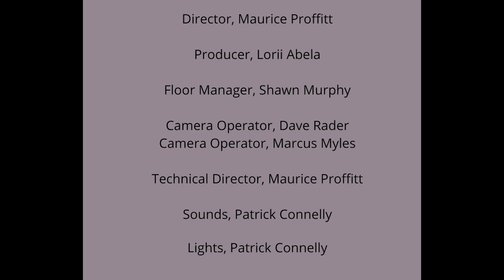Matchmaker Secrets: Dating in Chicago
Matchmaker Secrets is not just any talk show; it's a comprehensive guide to love, dating, relationships, and matchmaking. Hosted by the renowned Matchmaker Lorii Abela, this show offers insightful tips on how to find the right person for you, making it easier to navigate the dating world with confidence.

In each episode, you'll get a chance to dive deep into the minds of various experts, including dating coaches, online profile experts, sex therapists, psychotherapists, and matchmakers, who share their knowledge on love, relationships and of course matchmaking. Whether you're looking to find your soulmate or simply improve your dating life, Matchmaker Secrets has something for everyone.

Lorii Abela, the show's host, is a highly experienced Soulmate Expert, Certified Matchmaker, Success Coach, Clinical Hypnotherapist, and Neuro Linguistic Practitioner. She has helped countless people find love and happiness in their relationships. So, if you're tired of being single and frustrated with the dating scene, if you're a busy professional or if you're simply looking to be matched with someone compatible, connect with Lorii Abela today and unlock the secrets to finding your perfect match.

Join Our FREE Facebook Group For Successful Single Executive Men who are Lonely, Frustrated & Burned Out Looking For The One...

I Help Successful CEOs, Executives and Affluent bachelor's Find Nice, Beautiful and Smart Asian Women for Long Term Serious Relationships. – Changing Lives through Matchmaking.